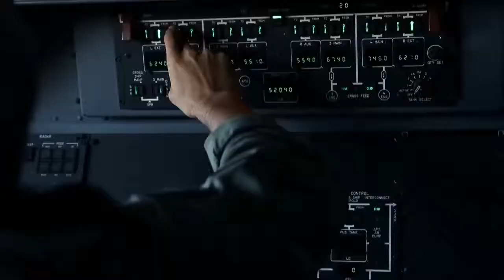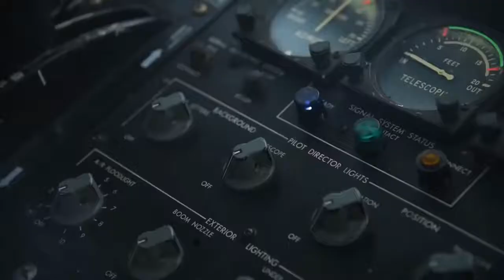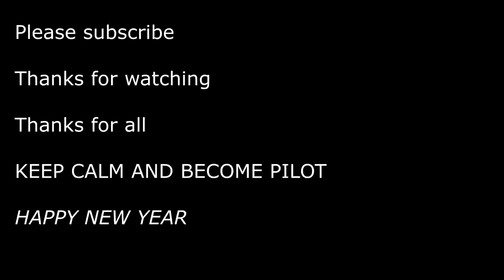Different Jets and Helicopter Compilation || Top gun